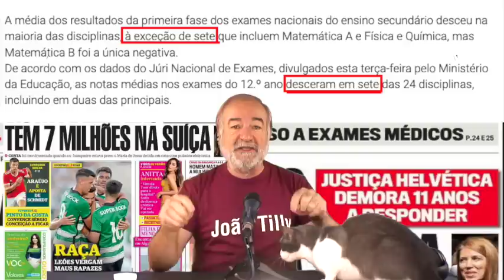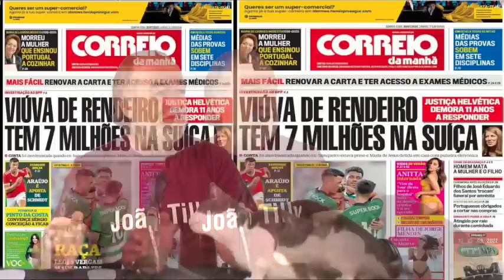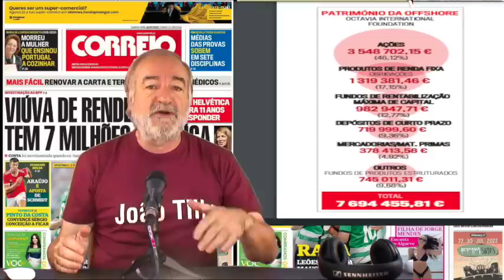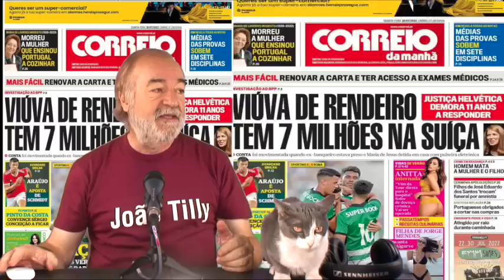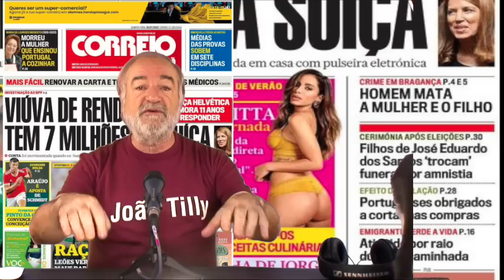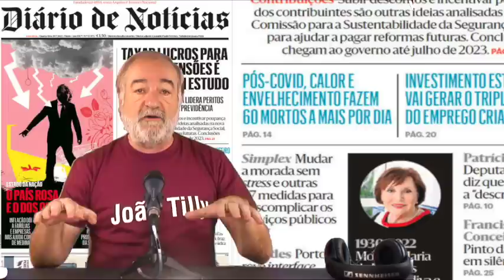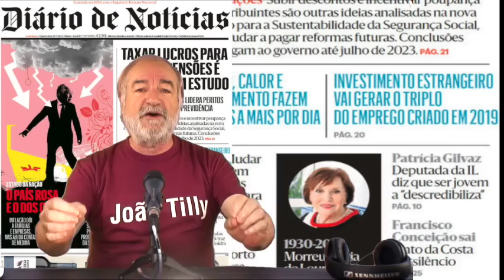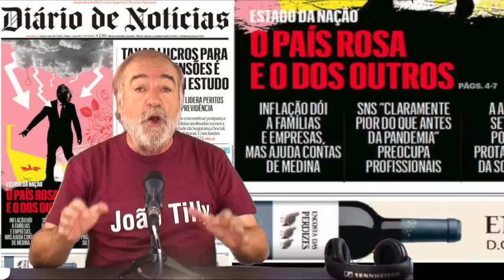Primeiras páginas 20:07, jornalixo e Criminologia Veja até ao fim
APOIE o CANAL. Combata o Pensamento Único e veja os vídeos em Ante-Estreia
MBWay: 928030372